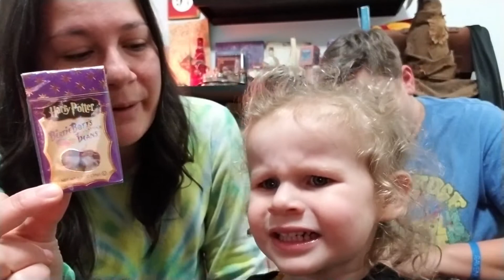BERTIE BOTT'S CHALLENGE W/ A TODDLER! Monday w/ Carrie, Chentel & Mabel 11.27.17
look down here further

COUPLE'S PERSONAL CHANNELS